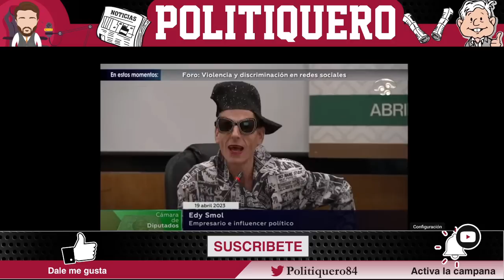¡PODEROSO MENSAJE DE EDY SMOL EMOCIONA A TODO MÉXICO!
¡PODEROSO MENSAJE DE EDY SMOL EMOCIONA A TODO MÉXICO! - Politiquero Noticias